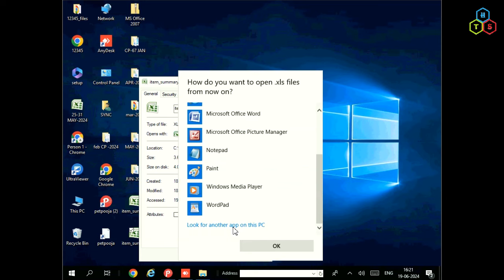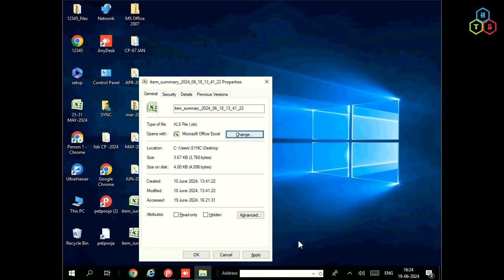This app can't run on your PC. To find a version for your pc check with the software publisher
This app cant run on your PC. To find a version for your PC ...
This app can't run on your PC. What App? - Microsoft Community
This app can't run on your pc - Microsoft Community
How do you fix this app can't run on this PC?
How to fix this app can't open error in Windows 10?
How to find a version for your PC?